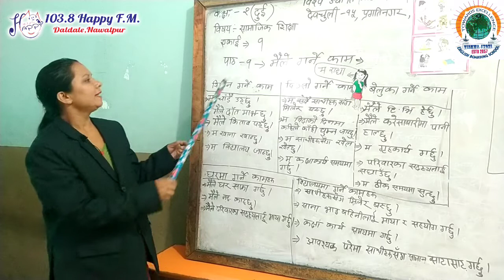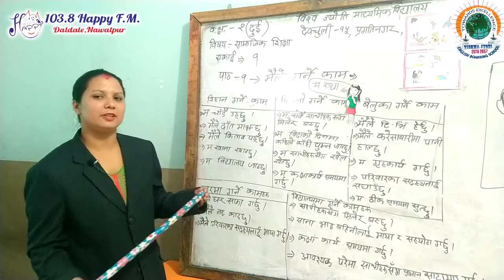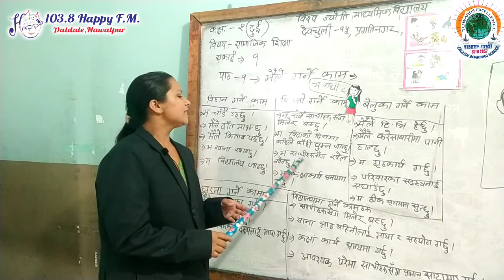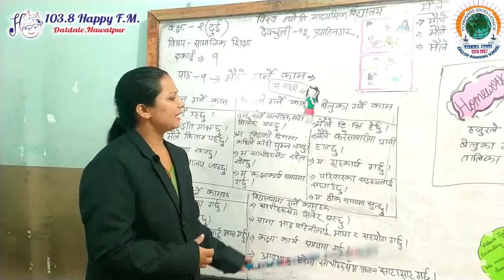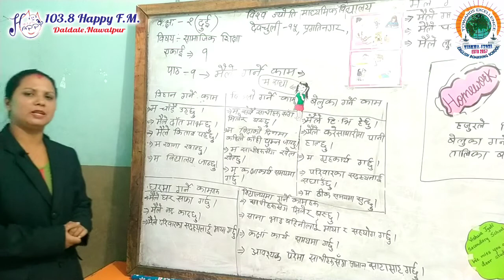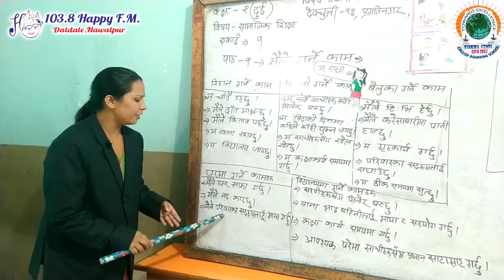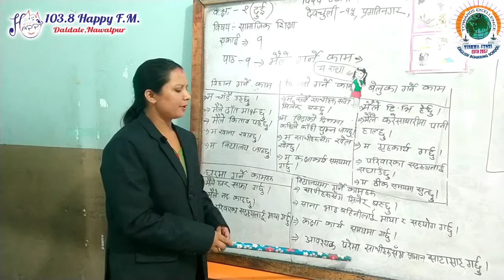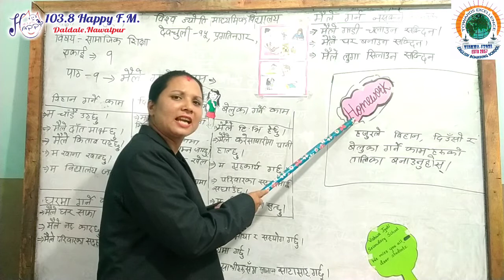Vishwa Jyoti Digital Class : Class 2 : Social : Ep1